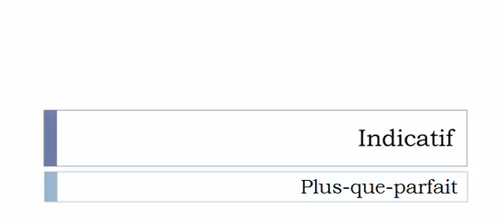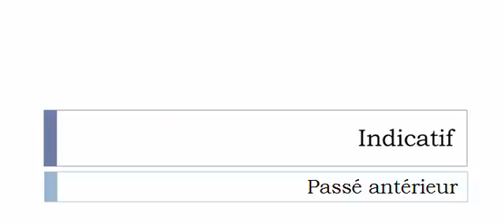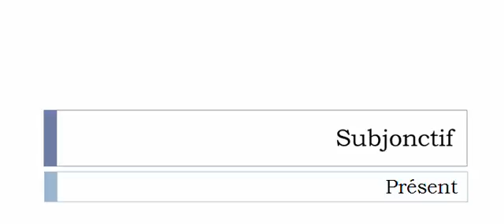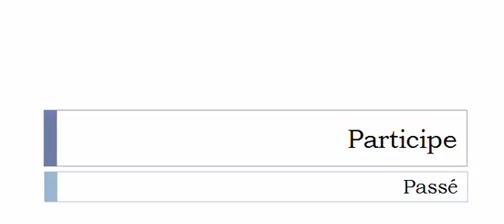フランス語を学ぶ = 共役 = Toréer